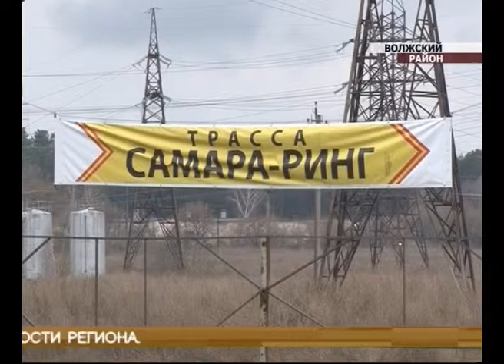Россельхознадзор против автогонщиков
Россельхознадзор против автогонщиков. Надзорное ведомство выписало штраф областной автомобильной федерации с формулировкой "за использование сельскохозяйственных земель не по назначению". Речь идет о 160 гектарах земли вблизи поселка Курумоч, где в феврале прошел чемпионат России по зимним трековым гонкам. Инспекторы утверждают: на месте гоночных трасс были плодородные поля. На их восстановление потребуются сотни лет. У автогонщиков - свои доводы. Алена Алешина пыталась разобраться.